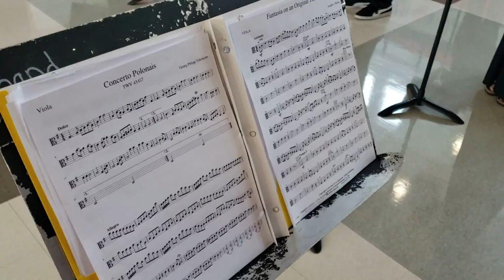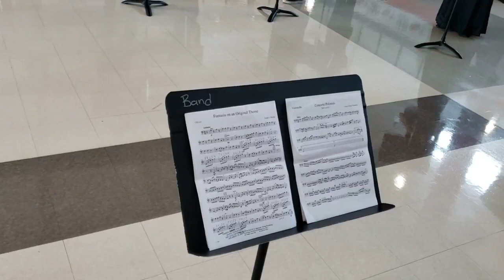Edgewater High School Chamber Orchestra- Variations on an Original Theme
Fall 2020 Virtual Concert